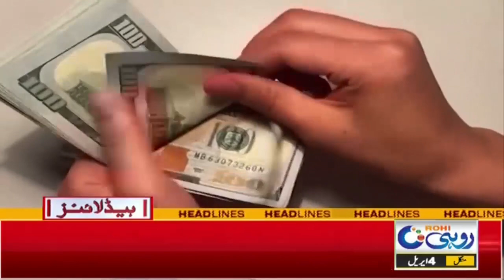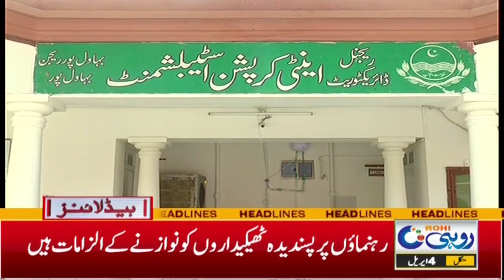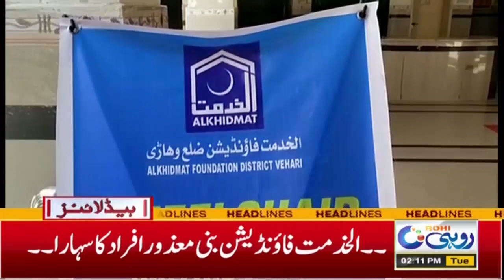پنجاب میں الیکشن 14مئی کو ہونگے l 2 pm News Headlines l 4 Apr 2023 l Rohi023 l Rohi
سپریم کورٹ کا بڑا فیصلہ پنجاب میں الیکشن 14مئی کو ہونگے !!
2pm News Headlines l 4 Apr 2023 l Rohi